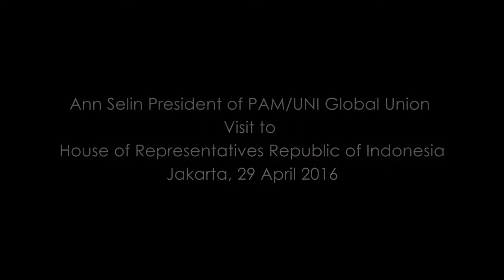Ann Selin Visit to House of Representatives Republic of Indonesia mp4